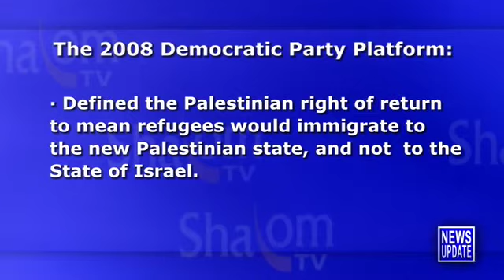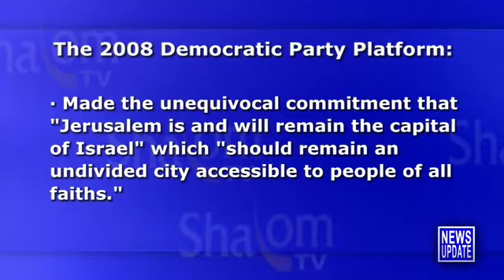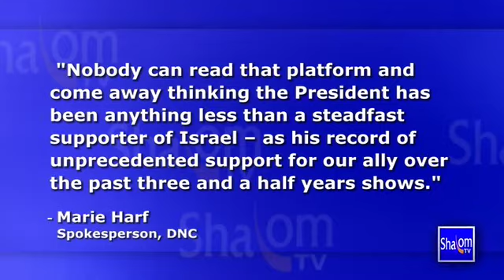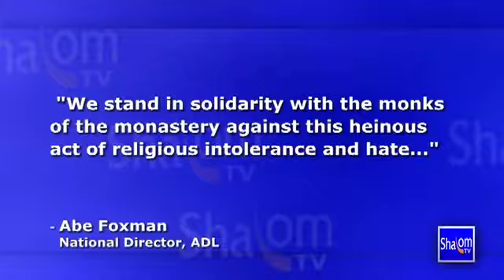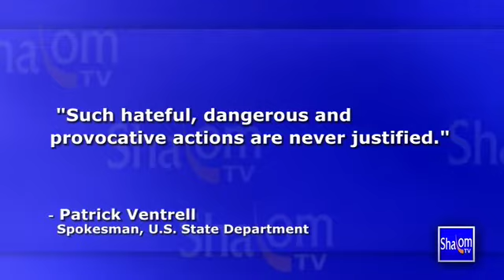Shalom TV Daily News 9/5/12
Shalom TV Daily News with Teisha Bader - September 5, 2012